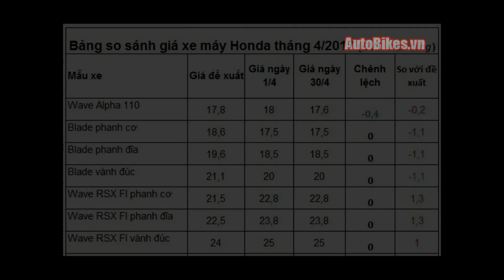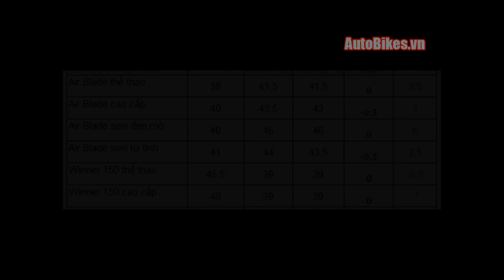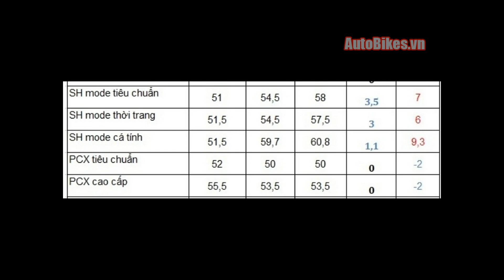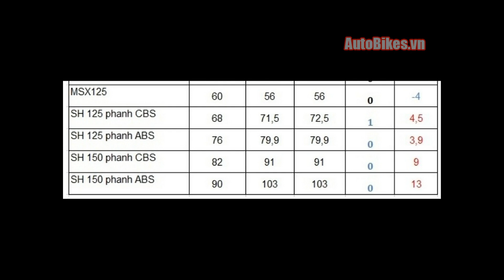Giá xe máy Honda tháng 4/2017: SH mode tăng hơn 3 triệu đồng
Theo ghi nhận của AutoBikes.vn, giá xe máy Honda tháng 4/2017 diễn biến trái chiều với 6 mẫu xe ga và xe số; trong đó, SH mode tăng mạnh nhất, lên tới 3,5 triệu đồng. Các mẫu xe còn lại như Future, Wave RSX, PCX, MSX… có giá bán không thay đổi so với tháng trước.

Cụ thể, ở mảng xe số, Wave Alpha 110 giảm 400 nghìn xuống 17,6 triệu đồng, thấp hơn giá đề xuất 200 nghìn đồng. Trong khi đó, Wave Alpha 100 hiện đang có giá bán phổ biến từ 18,5-19 triệu đồng, cao hơn đề xuất từ 1,5-2 triệu đồng và cao hơn Wave Alpha 110 từ 900 nghìn -1,4 triệu đồng.

Ở mảng xe ga, Air Blade cùng giảm 500 nghìn với hai bản cao cấp và từ tính xuống mức giá lần lượt là 43 triệu và 43,5 triệu đồng; bản thể thao và đen mờ vẫn giữ giá tương ứng là 41,5 và 46 triệu đồng.

Trong tháng qua, Vision màu thường giảm nhẹ 100 nghìn xuống 33,6 triệu đồng, bản đen mờ vẫn giữ giá 34,5 triệu đồng, bán ra cao hơn từ 3,6-4,5 triệu đồng so với giá đề xuất. Ngược lại, Honda Lead bản cao cấp tăng nhẹ 100 nghìn lên 40,8 triệu đồng, bán ra cao hơn đề xuất 2,3 triệu đồng.

Trái ngược với mức giảm từ 500 nghìn đến 1,1 triệu đồng của tháng trước, SH mode bất ngờ tăng mạnh từ 1,1-3,5 triệu đồng trong tháng 4 vừa qua và là mẫu xe Honda tăng giá cao nhất tháng. Theo đó, hai bản thời trang và tiêu chuẩn tăng mạnh lần lượt là 3 – 3,5 triệu lên 57,5 và 58 triệu đồng; riêng bản cá tính tăng 1,1 triệu lên 60,8 triệu đồng. Các mức giá trên cao hơn từ 6-9,3 triệu đồng so với giá đề xuất của Honda Việt Nam.

Tương tự, sau nhiều tháng suy giảm, Honda SH 2017 tăng nhẹ 1 triệu đồng với bản 125 CBS lên 72,5 triệu, bán ra cao hơn đề xuất 4,5 triệu đồng. Các phiên bản còn lại tạm ổn định với mức giá bán thực tế cao hơn đề xuất từ 3,9 – 13 triệu đồng.
AutoBikes Viet Nam- Chuyên trang ô tô xe máy hàng đầu Việt Nam
Danh sách phát hay nhất:
- AutoBikes Vietnam: